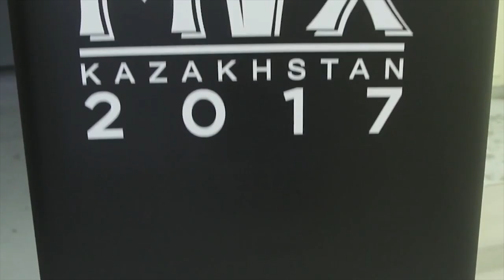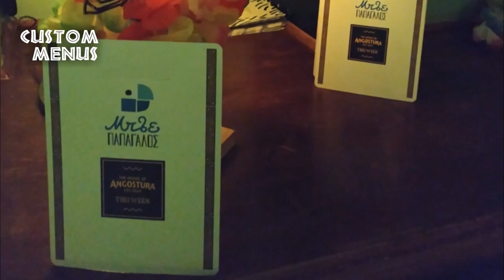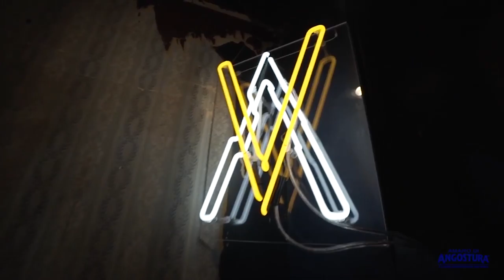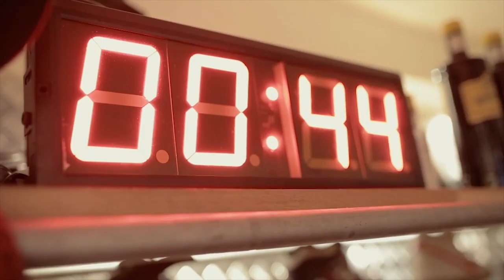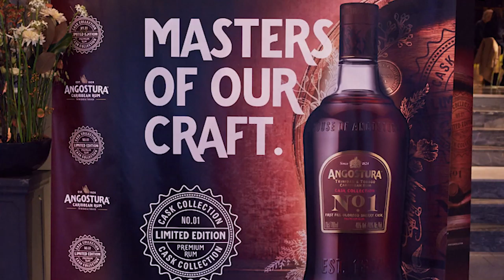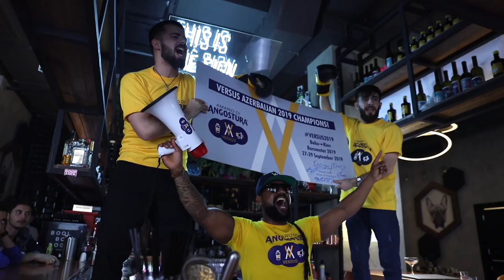House of Angostura - Activities Digest 2017-2019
As presented at Angostura Global Distributor Forum in Miami, Usa on 24-25 June 2019.